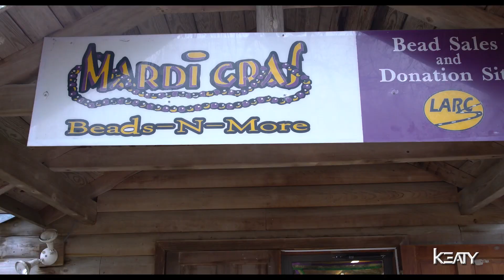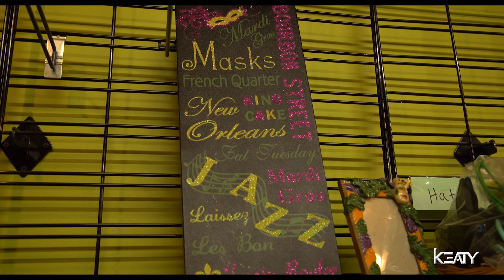LARC's Beads N' More | Why Acadiana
Mardi Gras 2020 is almost here, and Lesley Beyt takes us on a tour of LARC's Beads N' More.